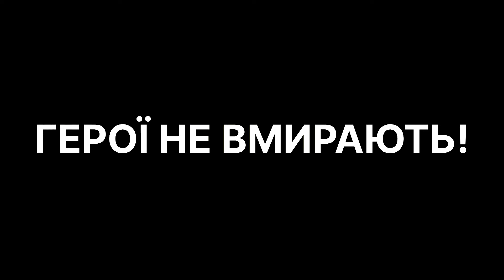ГЕРОЇ НЕ ВМИРАЮТЬ - Сергій ПИРІГ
Непоправне горе спіткало родину Пирогів із Гланишева на Переяславщині. Їхній син, брат, чоловік, батько – 32-річний Сергій ПИРІГ повернувся додому на щиті.